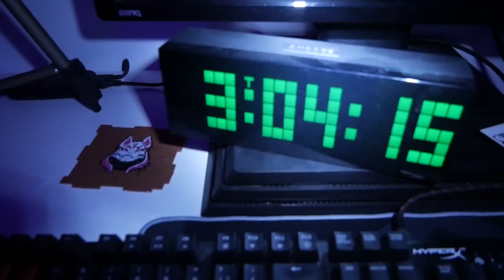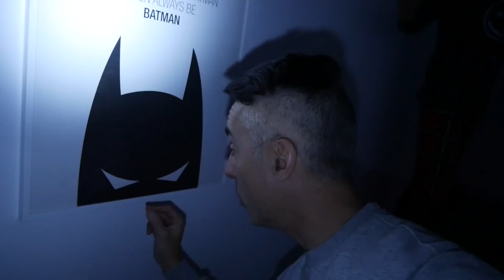NUNCA JUEGUES AL POPPY PLAYTIME A LAS 3:00 AM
Hemos aceptado el reto que nos habéis propuesto de Jugar a las 3:00 AM al Poppy Playtime del Huggy Wuggy y esto fue lo que pasó...
Un abrazo!!